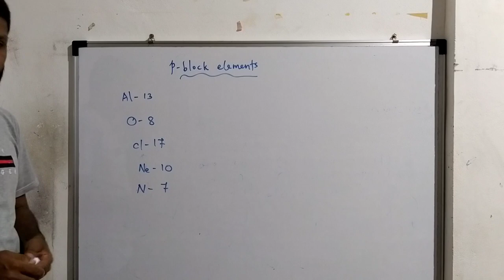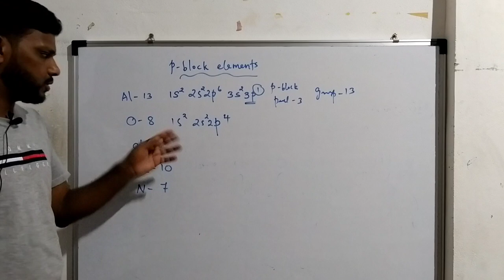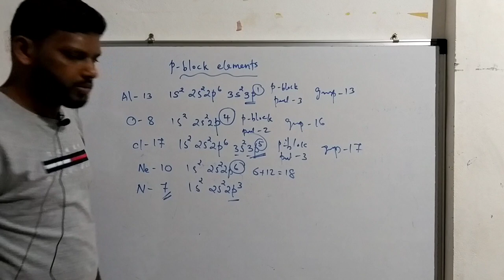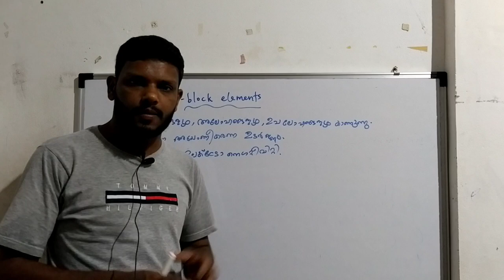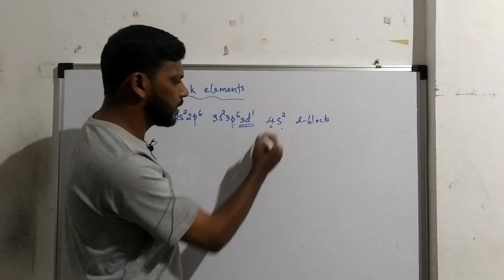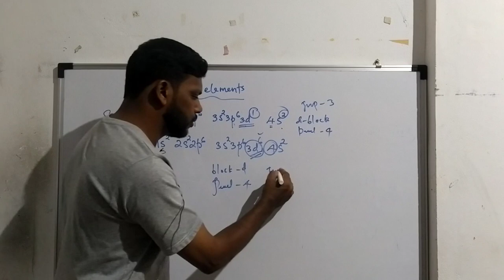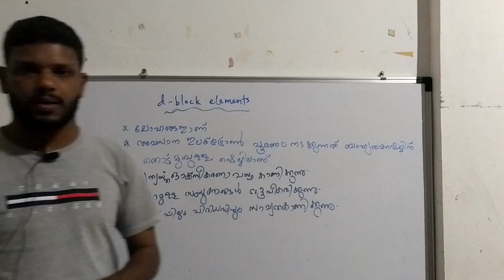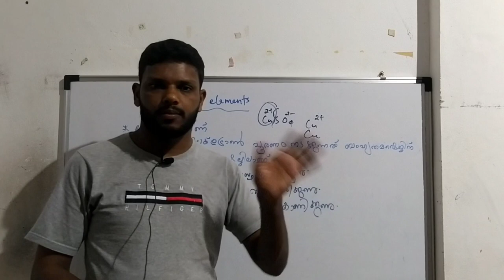p-block & d-block||group||period||Subshell electronic configuration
SSLC||Chemistry||chapter 1